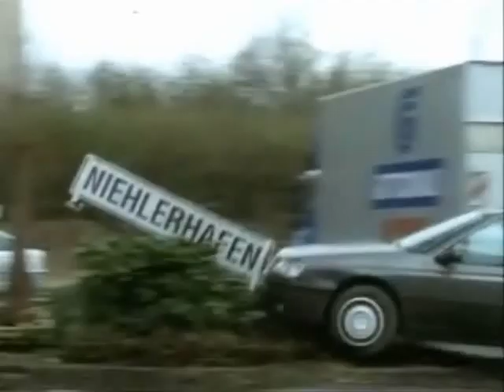Alarm Fur Cobra 11 - Crash Mix 18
Crash mix from the German TV series "Alarm Fur Cobra 11".